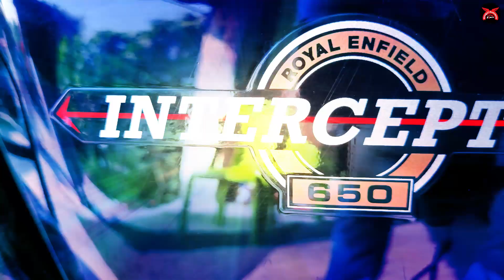Royal Enfield Price 58000 only | Kolkata Second hand Bullet Market | Bullet P 58000 | 2ndhand Bullet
Showroom Address :      Turning Point [ Firoz Da ]
Address                    :       Malancha ( Power House ) , Mahi Nagar, Baruipur | Kolkata

GS,Gs310,Rc390,Ktm,RR310,R15v4 |Baruipur Turning Point Rc390,CBRTurning Point Baruipur |Ninja , Bmw GS,Gs310,Rc390,Ktm,RR310,R15v4 |Baruipur Turning Point Rc390,CBR

Super Bike & Sports Bike Mela |Bmw bike ,Ninja Bike,ktm bike , Dominor400 ,CBR250,R15,NS200

All videos is created only to provide educational information. This channel is not responsible for any profit or loss in any business. It all depend on business strategy and your hard work. You must research yourself before start any business. All Videos is for education purpose only.
 If you deals or purchase anything will be at your own risk. Please survey & make research before doing any business.

যেকোনো প্রকার Wholesale , Manufacturing Business ,শোরুমের Review ও Promotion এর জন্য  যোগাযোগ করুন আমাদের সাথে এছাড়াও আপনার যেকোনো ধরনের ব্যবসা সংক্রান্ত মূলক ভিডিও বানিয়ে আমাদের চ্যানেলে দেওয়ার জন্য অবশ্যই যোগাযোগ করুন ।

Bengal Business Finder
Owner    :  Pritam